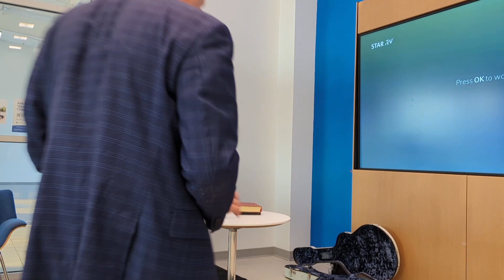It is Well With My Soul - Performance Ford Bible Study